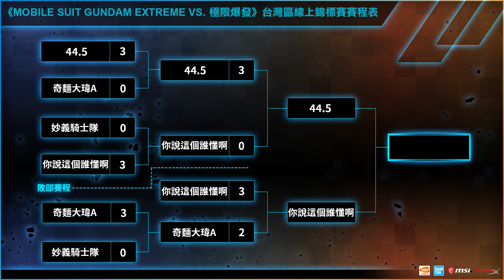《MOBILE SUIT GUNDAM EXTREME VS. 極限爆發》台灣區線上錦標賽| 四強賽&台港友誼賽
《MOBILE SUIT GUNDAM EXTREME VS. 極限爆發》台灣區線上錦標賽最終決戰即將展開！

一起迎接最終鋼彈王者誕生的榮耀時刻👑🏆

播報陣容
主播：魯比
賽評：中性